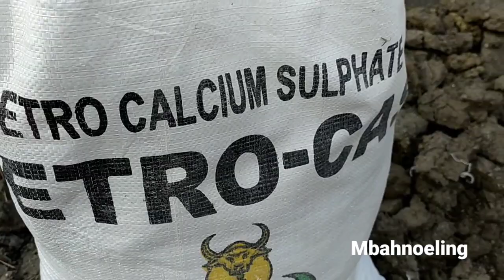penaburan kalsium untuk tanam cabai